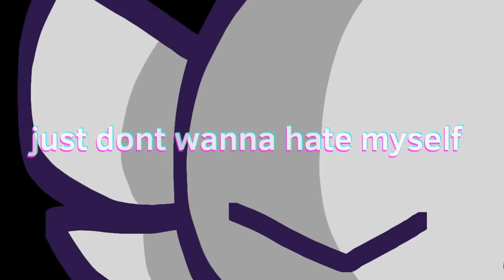sugar crash meme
woo, sorry for not being active, but im back now :D

originals by SSleepshii and Artblock Studio

song: SugarCrash! by ElyOtto

none of the audio belongs to me.